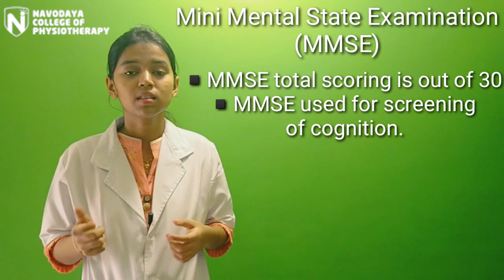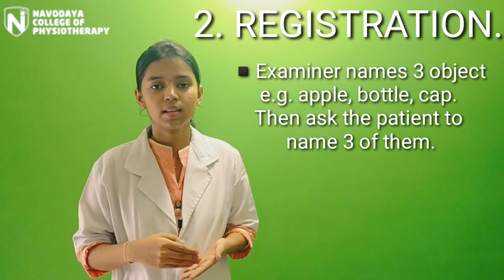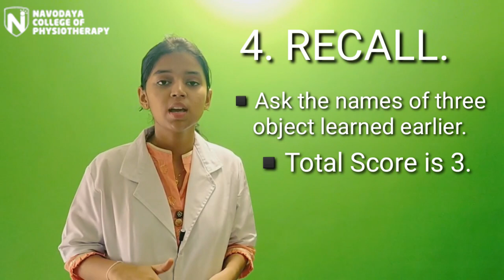Mini–Mental State Examination MMSE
Our YouTube channel helps to raise the profile of physiotherapy and its awareness. This channel aims to share our knowledge and give the tools that will help you to prevent and deal with physical pain. The online lectures are recorded and uploaded for the audio-visual feedback. As the technology is improving, a new era of physiotherapy treatment has been unlocked and this will be displayed on the channel. The activities going on in the college are also uploaded on the channel.

About College:-
Navodaya College of Physiotherapy, One of the prestigious institutions of Navodaya Education Trust, Raichur. It was started in the year 1996 with an undergraduate course in Bachelor of Physiotherapy(BPT) and postgraduate course Master of Physiotherapy(MPT).

Our Institution is Located in 150 Acres Navodaya Education Campus. The College has earned repute as a center for quality education in the country for its efficient and well- qualified staff, Well equipped hospitals, Departments and Laboratories with modern equipment and Discipline.

physiotherapy.navodaya.edu.in
navodaya.edu.in